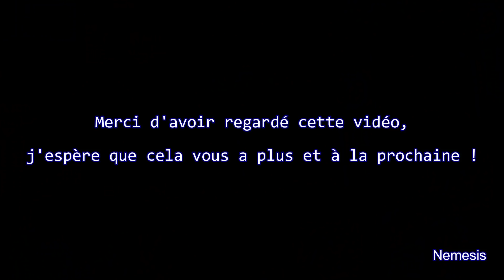[CONFERENCE] - Bob Lennon - Art To Play - 18/11/2018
Les Lives de Boblennon (de la chaîne)

Nous vous informons que Bob et Fanta sont responsables de la chaîne. Mais que ce sont trois fans qui la gèrent, les rediffusions ainsi que les commentaires.

Bon visionnage! ^_^